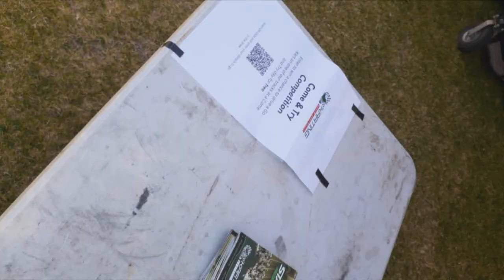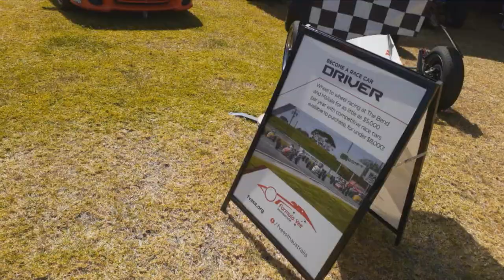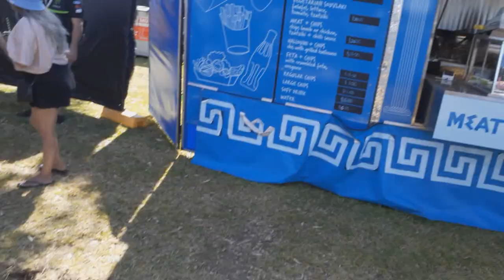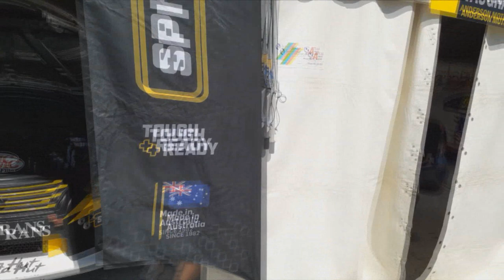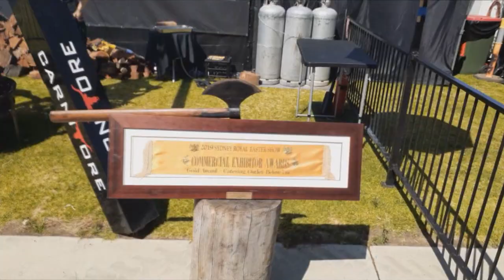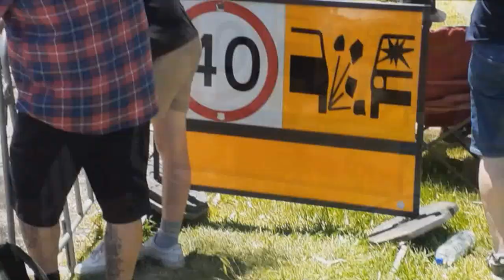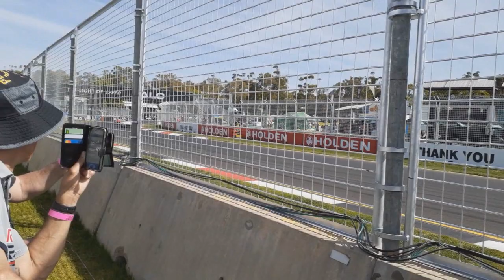2022 VALO Adelaide 500 - Supercars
Sorry about the shaky camerawork. Don't know how that happened. Next event I'm attending is the 2023 Australian Grand Prix.